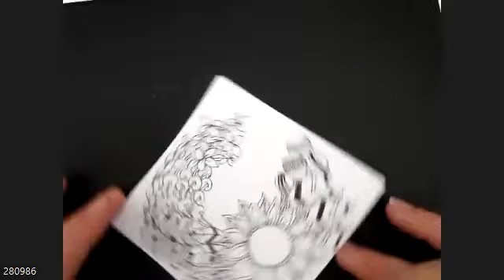Creative Meditation - Wreath